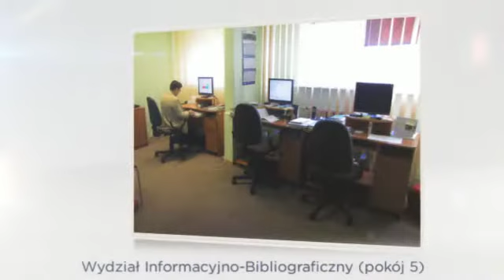Biblioteka Pedagogiczna w Chełmie